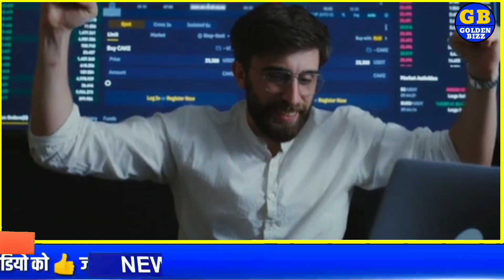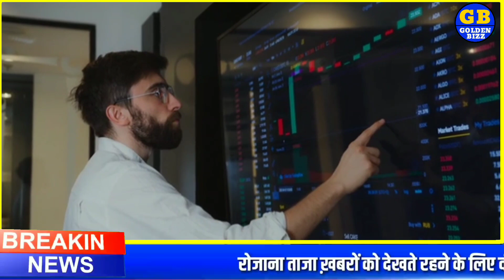🚨 बड़ी खुशखबरी 🚨 सस्ता हुआ सोना और चांदी... Gold Price Today | Sone ka bhav, Aaj ka bhav